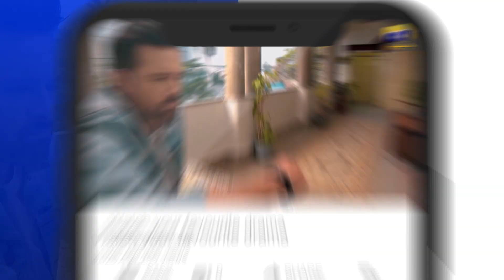Siyani Ep 04 | 𝐁𝐞𝐬𝐭 𝐌𝐨𝐦𝐞𝐧𝐭 𝟎𝟓 | Anmol Baloch | Mohsin Abbas Haider | Saniya Shamshad | HAR PAL GEO